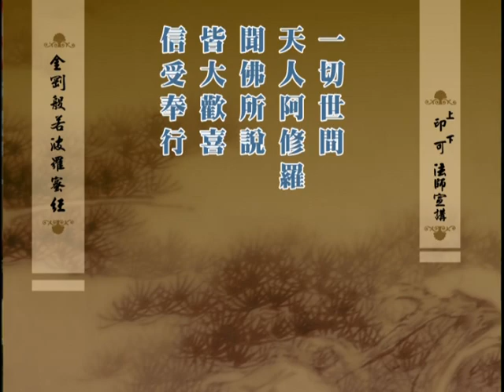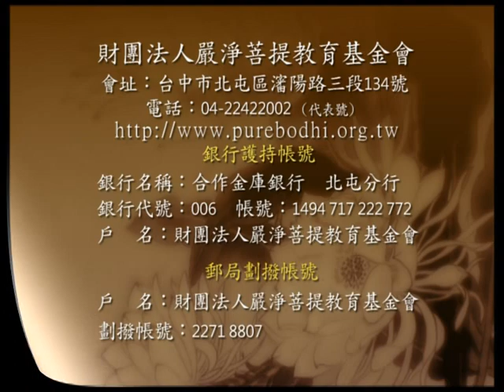金剛般若波羅蜜經 6-9 印可法師主講